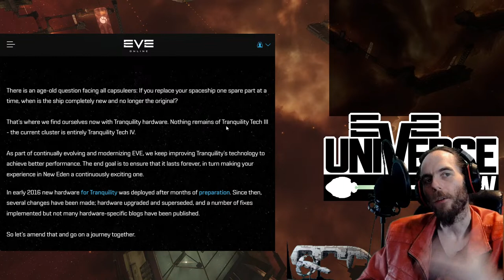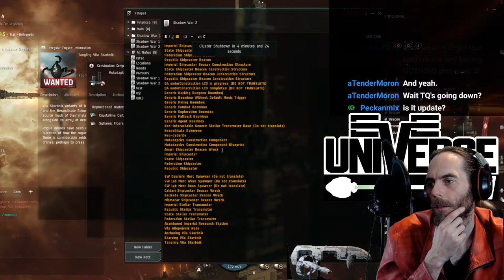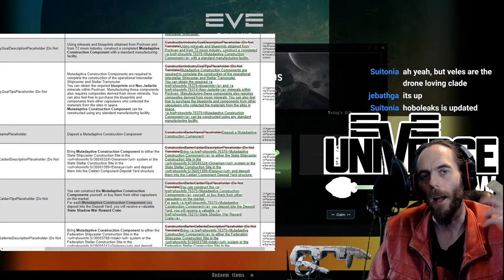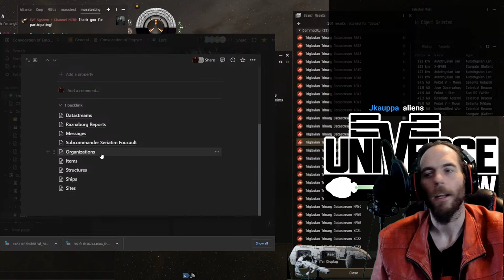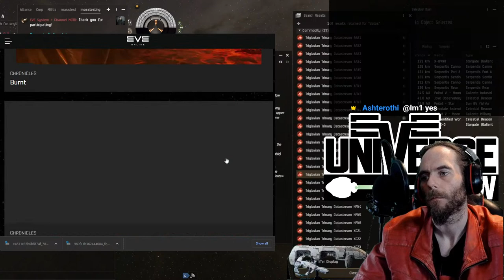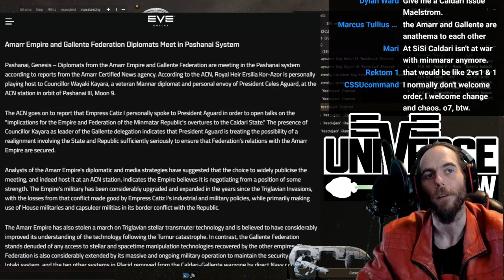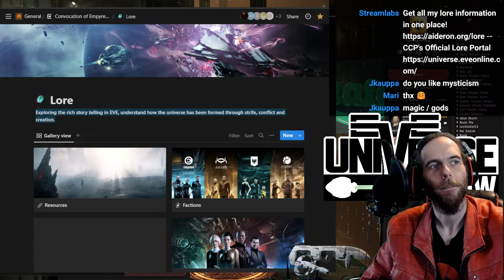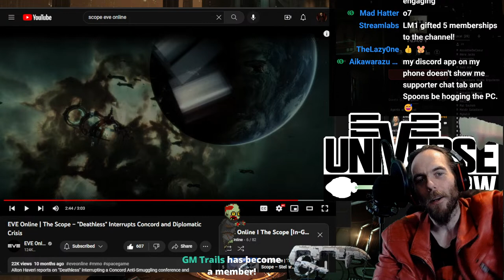EVE Universe Show - The Triglavians Enter the Shadow War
=== USEABLE IF YOU HAVE AN OLDER ACCOUNT THAT HASN'T USED A CODE===

Special Thanks to my Supporters:

-AR
-Alohn Gardner
-Allara
-Andrew
-Balleo Gallente
-Captain Obvious Uta
-Coldwave
-Dan
-Divoolej
-Elange
-Fatewinder
-Kotoba Manac
-Fayssal
-Fenix878
-Galand Gringham
-Gragnor
-Grisu19840
-Quzxpon
-Lares Hane
-Lunik SpoonS
-Michael Porter
-Mad Hatter
-Nolen
-RoAch 1982
-Steve
-UnafraidCookie
-YellowCladKing
-Jer
-Jenny

My Co-Designers
-Abyssus
-Aikawarazu Chan
-Arydanika the Queen
-BlackRoseNoble
-Dajat Lemmont
-Drake
-GuldanAgeStories
-Jay Kuhn
-LM1
-Malak Starfire
-MidnightSpaceMonkey
-NotJustFun
-Seedsaplenty
-Serenalen *with no I's*
-Syliana Vel'ash
-Tgen Tgen
-Nephilim
-Grendel
- Zaul Nex

As well as my Immortal tier supporters Ebo1337, Mae, Merc Utan, and Rid, Thank you  so much!!